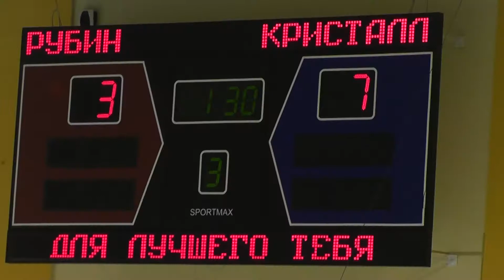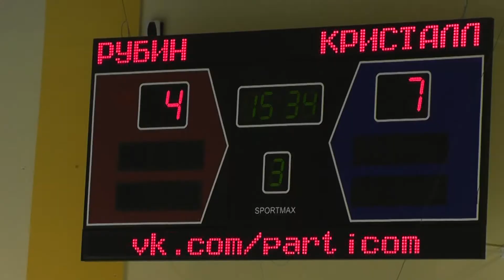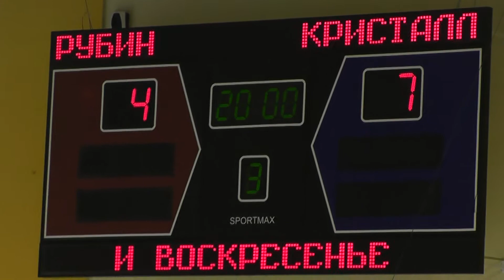Рубин-96 Тюмень - Кристалл-96 Бердск - 4:7 - 3-й период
Матч турнира на призы УК "Партиком" в Тюмени - 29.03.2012г.